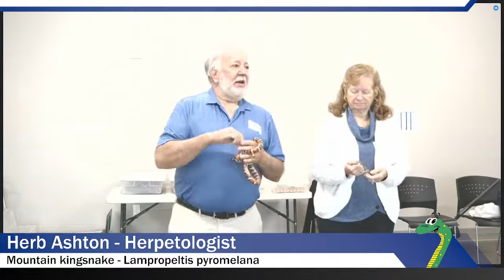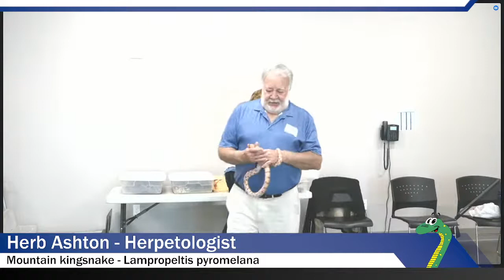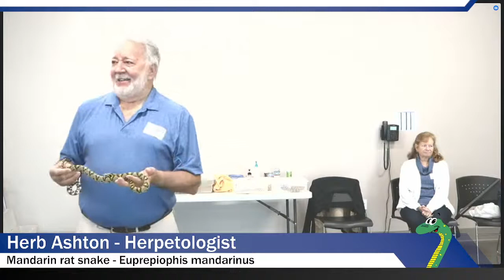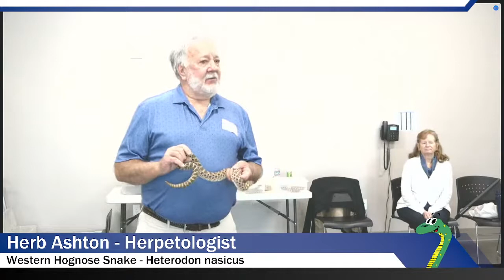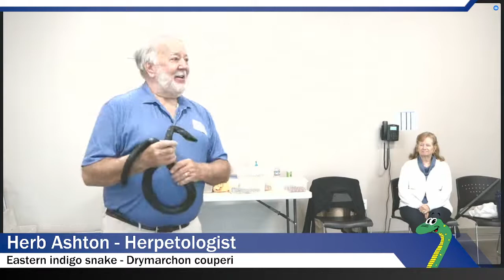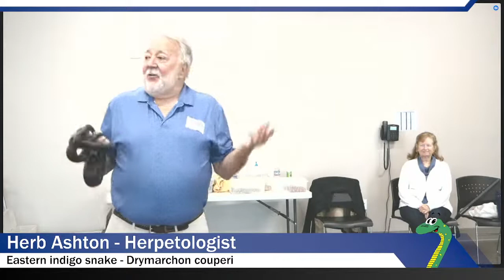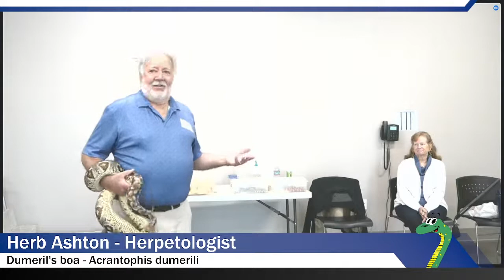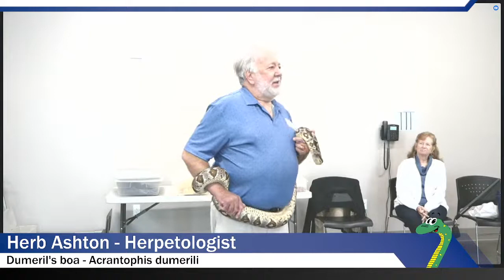Tiger Broadcast Snake Presentation W/ Herb Ashton 12:35-1:00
Hello and welcome to Tiger Broadcast!